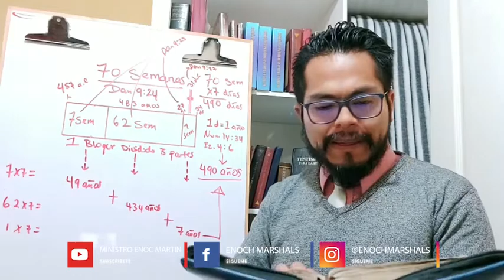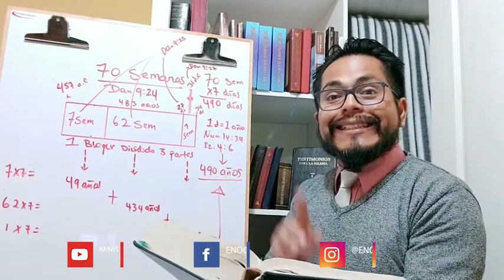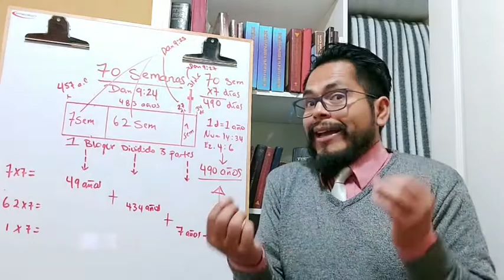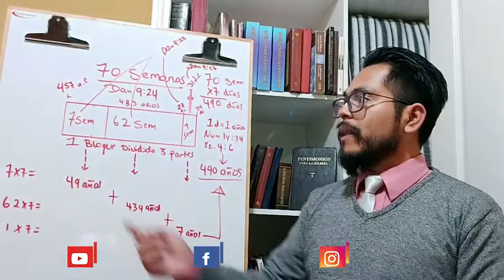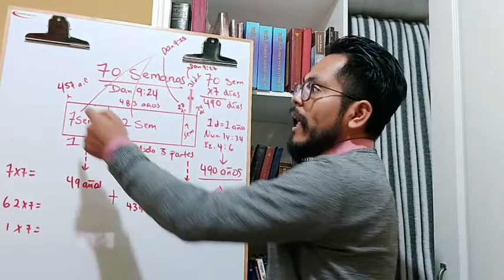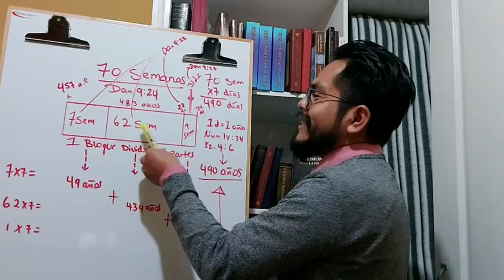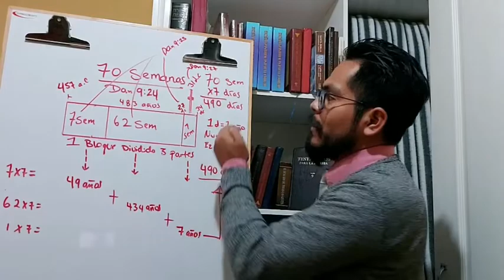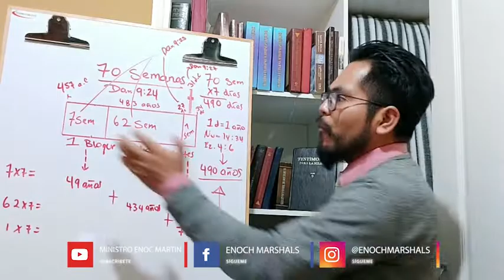Las 70 semanas proféticas || Ministro Enoc Martin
VÍDEO Escuela Sabática Profundizada
Lección 10. De la confesión a la consolación